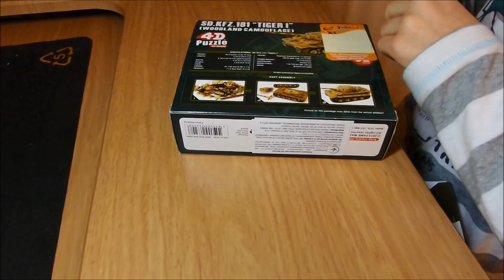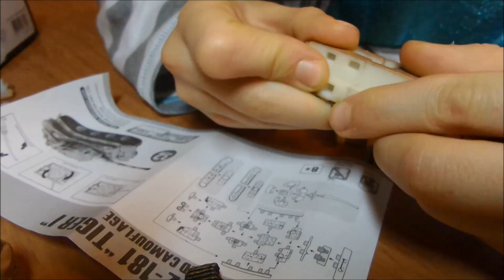Tiger 4D Puzzles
This volumetric puzzle of 32  pieces - a mini replica of the prototype, you will be able to collect.
Each detail - the tank turret, hull back, sides, trap door, caterpillar tread, etc., are made of high quality plastic in strict accordance of lines and shapes with original parts.                                                                                    Doing puzzle is a great way to explore the design of the tank's armored case and track assembly of this combat vehicle,
which has played a huge role in strategic offensive and defensive tasks of the German military doctrine.